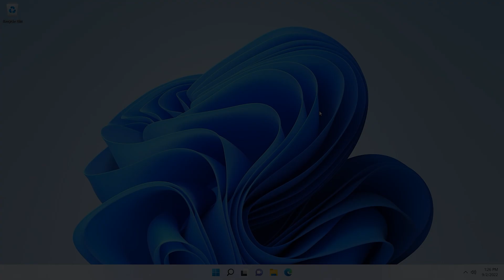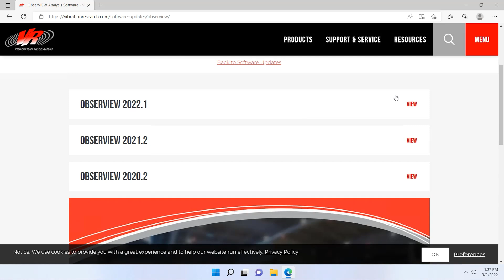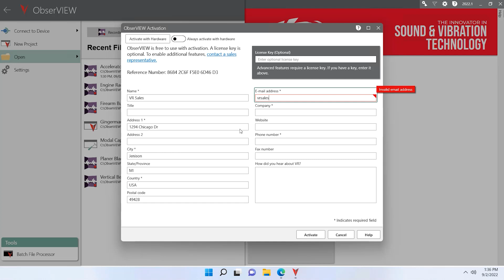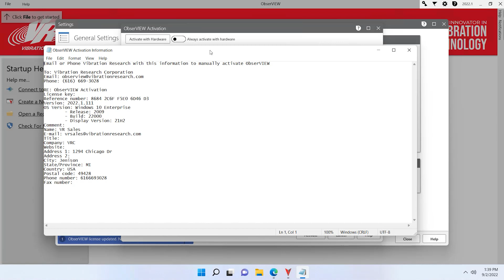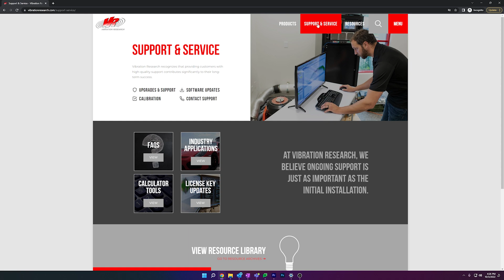ObserVIEW Getting Started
Download ObserVIEW or VibrationVIEW today!